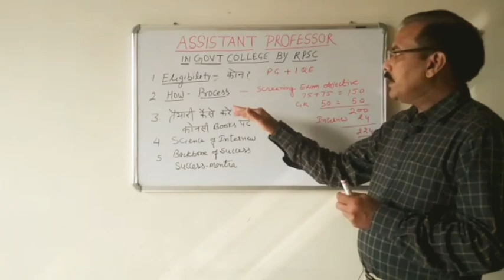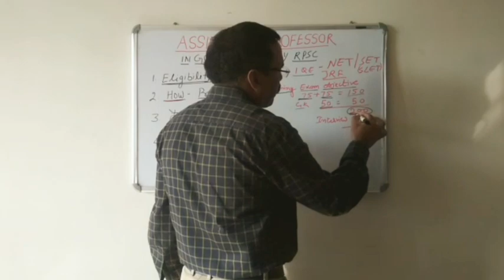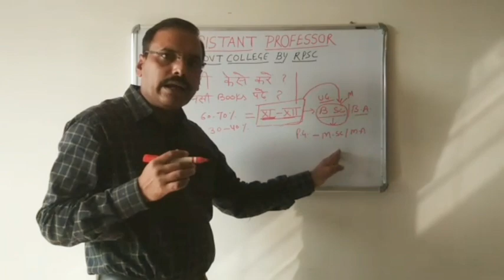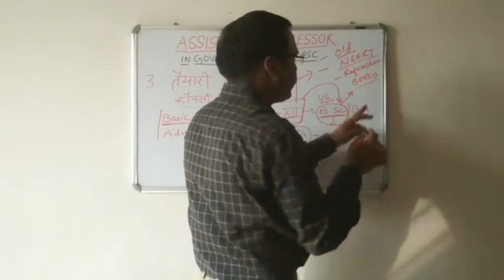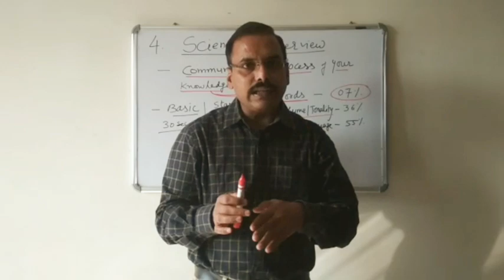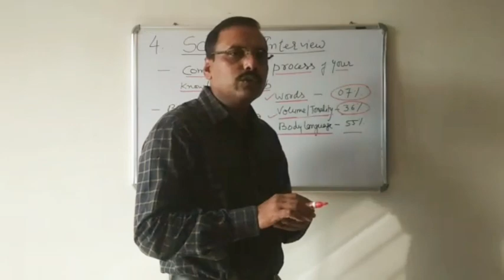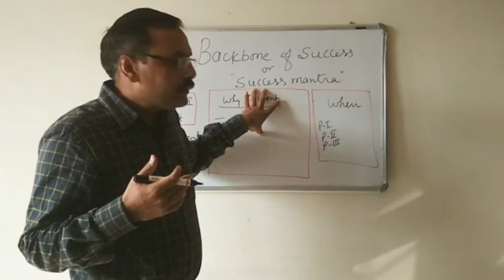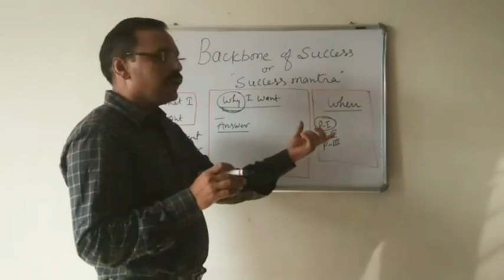Talk on How to be an Assistant Professor (in Govt. College). By Dr. Praveen Mohil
This is video is made  only for help and motivate the students.
Assistant professor (formerly college lecturer) is good job in education where we can contribute to nation via society. Its a strategic process where a person have chance to fully explorer the world of self.